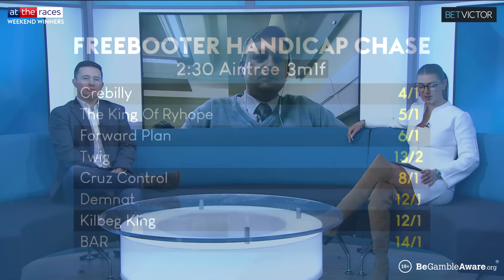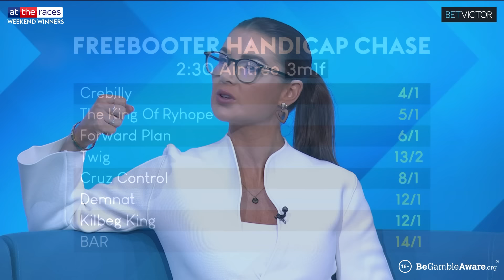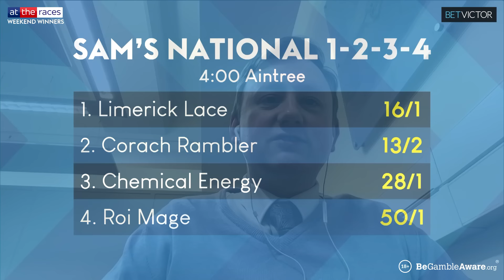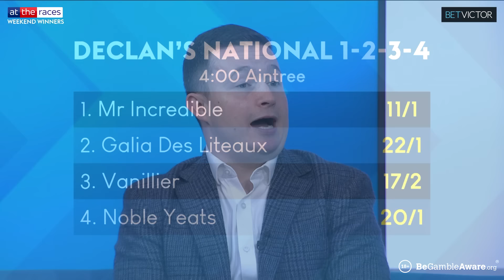GRAND NATIONAL PREVIEW & AINTREE TIPS | WEEKEND WINNERS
Grand National tips on Weekend Winners! Kate Tracey is joined by Declan Rix of attheraces.com and BetVictor’s Sam Boswell to preview the best of the action from Saturday at Aintree, including picks for the Grade 1 contests as well as their 1-2-3-4 selections in the big one!

Kate has picked out a 50/1 hope as her main fancy in the Grand National, with Declan focusing on one for Willie Mullins…